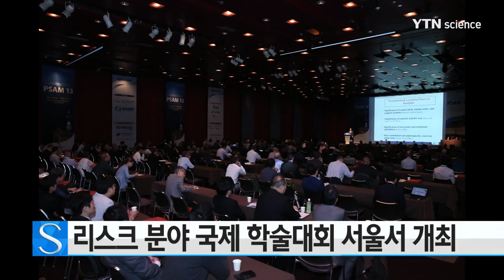리스크 분야 세계 최대 국제 학술대회 서울서 개최 / YTN 사이언스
원자력을 포함해 각 분야의 위험요소에 대해 각국 전문가들이 열띤 토론을 펼치는 '제13차 국제 확률론적 안전성 평가 및 관리학술대회'가 지난 일요일 서울 쉐라톤 그랜드 워커힐호텔에서 개막했습니다.

오는 7일까지 34개국 500여 명의 전문가가 참여한 가운데 열리는 이번 학술대회에서는 지난 2011년 발생한 일본 후쿠시마 원전사고 이후 관심이 높아지고 있는 원전 안전뿐 아니라 화학, 철도, 가스 등 각 분야의 리스크 관련 370여 편의 논문이 발표될 예정입니다.

리스크 분야의 연구와 활용, 국제협력이 강조되는 시점에 열리는 이번 학술대회는 우리 기업들이 최신 동향을 파악하는 좋은 기회가 될 것으로 기대를 모으고 있습니다.